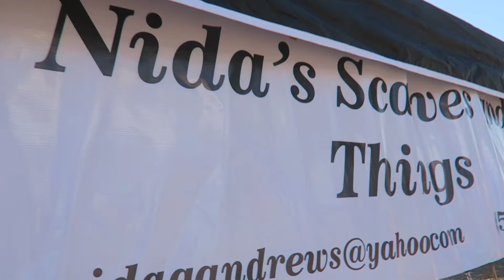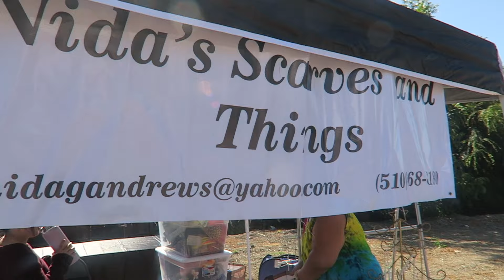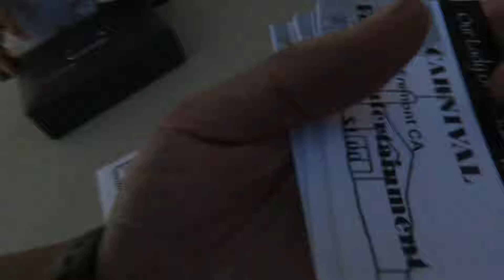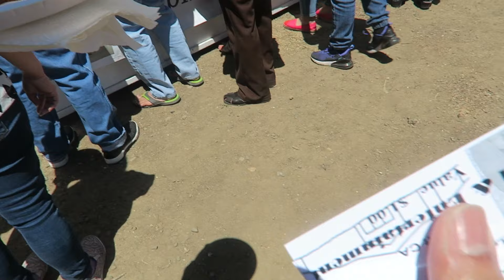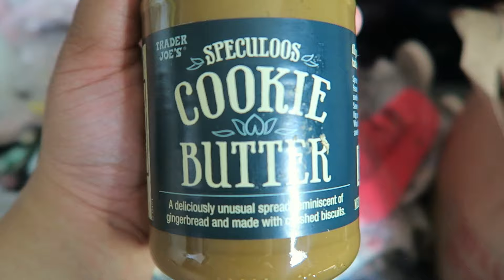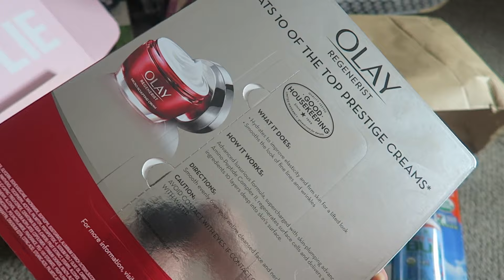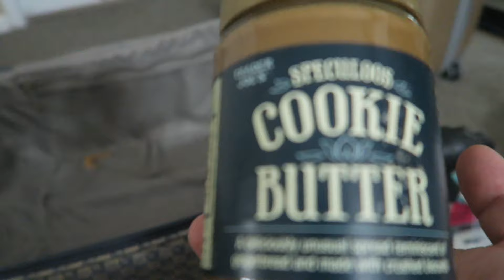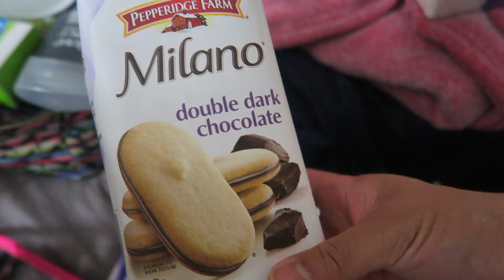PACKING FOR PHILIPPINES TRIP + KYLIE LIP TRIO SWATCH VLOG | NICS AND NATS FAMILY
Hello loves! In the first part of this vlog we celebrate Our Lady of Guadalupe festival and we usually help my mom's friend setup her booth to sell imported goods she gets when she travels all around the world. We also attend church mass. We then share what we pack and how we pack our luggages that we will bring to our trip to the Philippines. Nathan and I do a review on his carry-on backpack that he got from Target and a weekender I got from there as well. A huge part of this video also includes swatches of Kylie's lip trio in Posie K. We include a short clip of our Independence Day or 4th of July. I hope you guys will enjoy watching it!

I'd also like to say that some or most parts of our videos will include Elocano/Tagalog/Bisaya language but in our future videos we will try our best to keep our conversations in English so everyone can understand. It's going to be a work in progress. Also, there may be a lot of parts where the camera is facing the ground/floor. We are learning from experience.

SWISS GEAR BACKPACK - TARGET
WIT & DELIGHT WEEKENDER BAG - TARGET
02 COOL PORTABLE FAN NECKLACE - TARGET
ORGANIC BUG REPELLENT BY GREENWAVE ORGANICS - COSTCO
OLAY REGENERIST (2 PACK)  - COSTCO
NEOCELL SUPER COLLAGEN - THE VITAMIN SHOPPE
COOKIE BUTTER - TRADER JOE'S

N I C O L E ' S   I N S T A G R A M  | @nicole.villas

N I C O L E ' S F A C E B O O K

N A T E ' S   I N S T A G R A M  | @nathaniel.pilapil

N A T E ' S F A C E B O O K

CANNON G7X

xo,

Nicole & Nathan